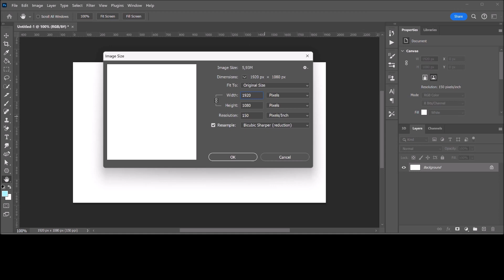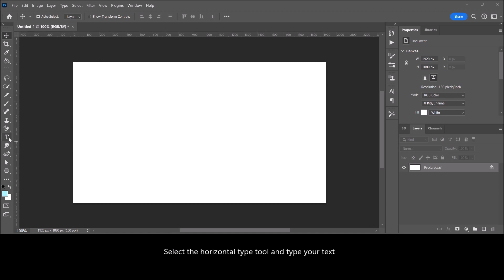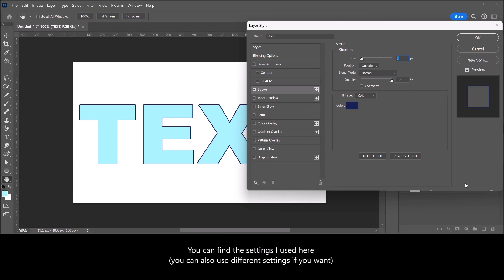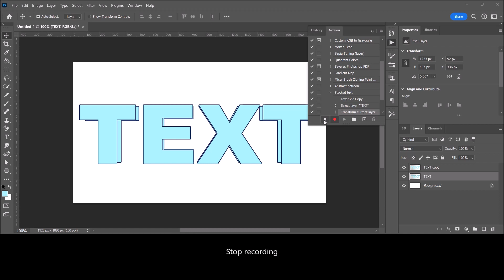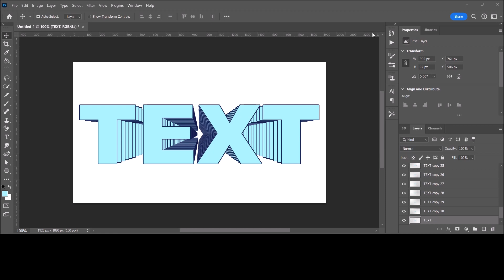Stacked text (with Actions) | Create 3D text with outline | PHOTOSHOP TUTORIAL - TEXT EFFECT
In this tutorial I'll show you how to create an action to make a 3D stacked text effect in Adobe Photoshop CC 2024.